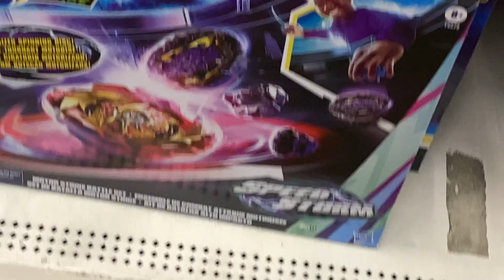Bayhunt Found the motor strike but I didn’t have money￼￼